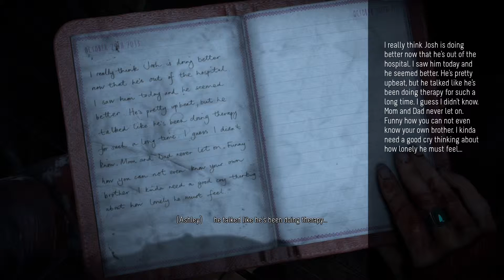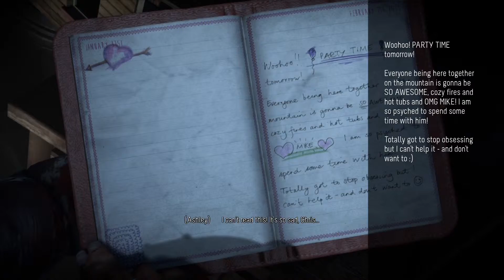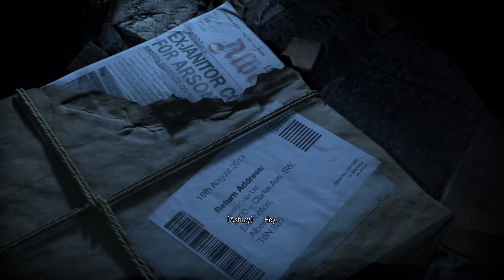Let's Play Until Dawn Part 18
Will everybody survive until dawn? Find out